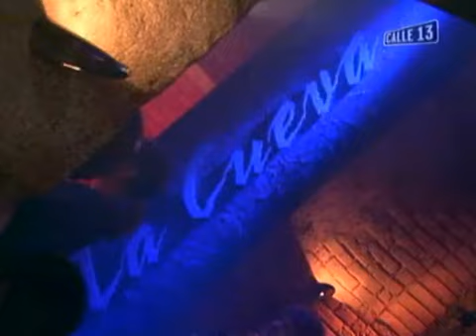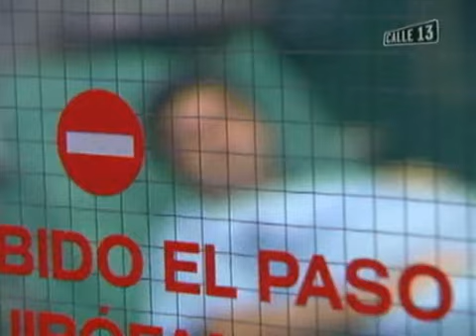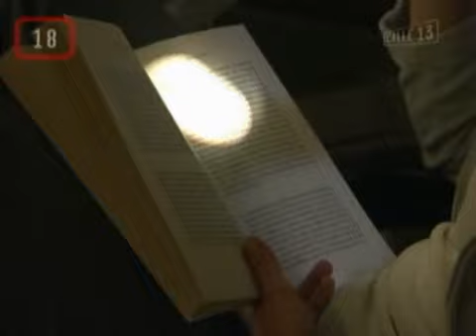Policias 3x05 - El dolor y su manto